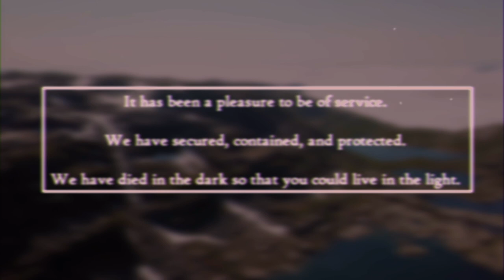SCP-001: The World's Gone Beautiful - SCP EAS Scenario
Take these last hours to be with your friends and family. It has been a pleasure and honour, serving you all.

Based on 'SCP-001: Lily's Proposal: The World's Gone Beautiful from the SCP Wiki